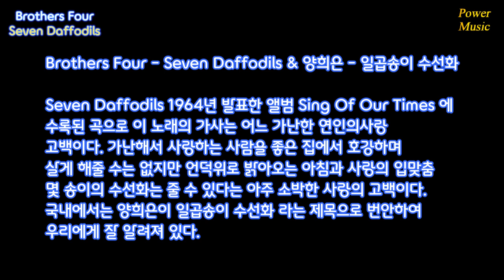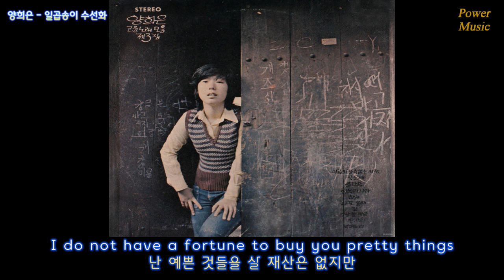Brothers Four - Seven Daffodils & 양희은 - 일곱송이 수선화(추억의 번안곡)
Brothers Four - Seven Daffodils & 양희은 - 일곱송이 수선화

Seven Daffodils 1964년 발표한 앨범 Sing Of Our Times 에
수록된 곡으로 이 노래의 가사는 어느 가난한 연인의사랑
고백이다. 가난해서 사랑하는 사람을 좋은 집에서 호강하며
살게 해줄 수는 없지만 언덕위로 밝아오는 아침과 사랑의 입맞춤
몇 송이의 수선화는 줄 수 있다는 아주 소박한 사랑의 고백이다.
국내에서는 양희은이 일곱송이 수선화 라는 제목으로 번안하여
우리에게 잘 알려져 있다.